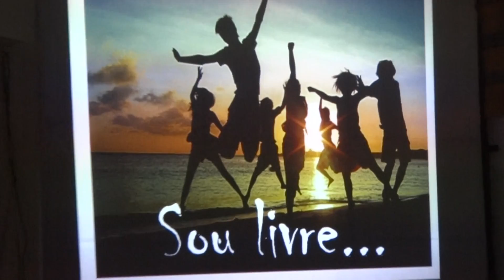Culto dos Jovens 09-03-2013 Igreja Batista Betel (1)